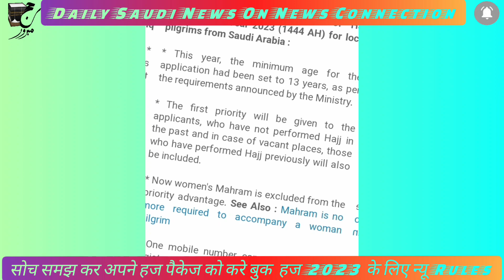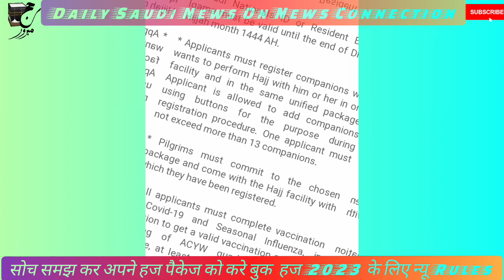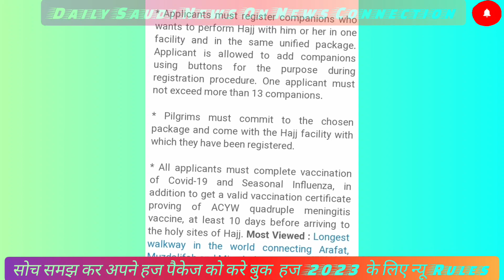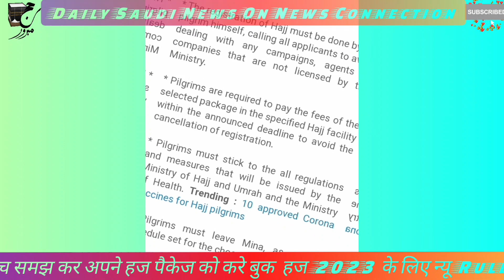सऊदी अरबिया Hajj 2023 पर जाने वाले लोगों पर क्या क्या Rules Apply होगा हज Ministry ने बताया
hajj Registration news today
saudi arbia hajj news
hajj 2023
saudi arabia
hajj update
hajj 2023 expenses
latest hajj update
latest hajj update 2023
latest hajj news
hajj 2022
hajj 2022 update
latest umrah news
umrah news today
latest umrah update
latest umrah update packages
latest umrah update 2023
umrah update today
umrah update news
latest umrah upate
umrah update news today
latest umrah update 2022

hajj 2023
saudi arabia
hajj update
hajj 2023 expenses
latest hajj update
latest hajj news
hajj 2022
hajj 2022 update
latest umrah news
umrah news today
latest umrah update
umrah update today
umrah update news
latest umrah upate